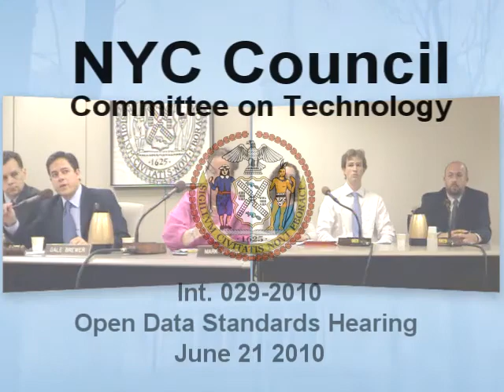NYC Open Data Hearing Jun 2010: Panel 3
NYC Council Committee on Technology Public Hearing on Open Government Data Bill Int. 029-2010  - June 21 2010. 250 Broadway NYC.

Panel 3
Rachel Fauss, Citizens Union Foundation
Sam Brookfield, ITAC
Tim Hoefer, Manhattan Institute